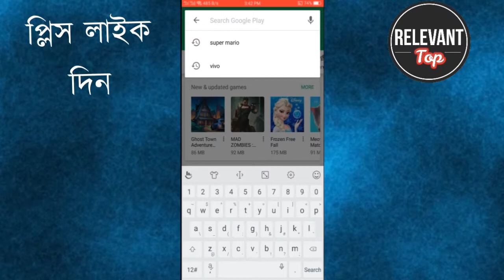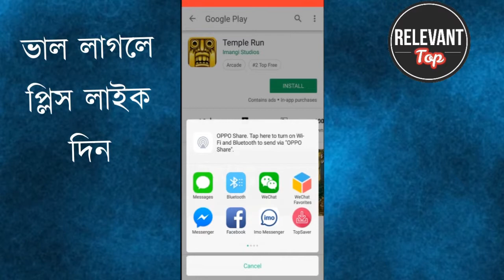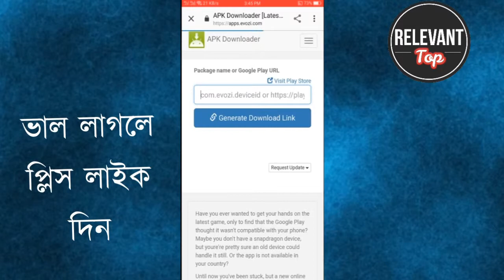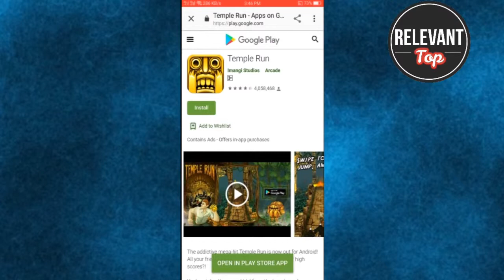How to Download APK Files From Google Play - কিভাবে গুগল প্লে থেকে APK ফাইল ডাউনলোড করবেন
মোবাইল নম্বরের নাম ঠিকানা ছবি google থেকে বের করুন. HOW TO TRACK MOBILE NUMBER NAME ADRESS Bangla

এক চাপ এ ইউটিউব এর ভিডিও ডাউনলোড করে ফেলুন-How To Download youtube video Just One

এই ভিডিও টি কেও খারাপ কাজে ব্যাবহার করবেন না - How to Make an Animated catun Video in bangla

মোবাইলের স্ক্রিন দেখুন পিসি বা ল্যাপটপে -How to display your android Mobile screen on PC or Laptop BY Mirror GO

পৃথিবীর যে কোন নতুন ভিডিও ও মুভি ডাউনলোড করুন -How to Download new release pairacy hindi movie

জেনে নিন কিভাবে ভিডিও দেখার সময় এড দেখা বন্ধ করবেন-how to block all ads from Pc or android mobile

Imo তে ভি‌ডিও কল করার সময় কি ভা‌বে রেকর্ড কর‌বেন কথা সহ । how to record imo video call with voice

Best way How to Download youtube video To ANDROID Phones and pc 10mp Spreed- Bangla Tutorial

How to invite ALL Facebook Friends to LIKE a Facebook page Just ONCE Click- Bangla Tutorial

How to Create a Facebook Groups | Step by Step | Bangla Tutorial- Top Relevant are Now Watching

How to Add All Facebook Friends to Group By once Click in Desktop /Android Mobile- ADD Group Member

How to Remove all Sent Friend Requests on facebook just Once Click- Bangla Tutorial- Top Relevant